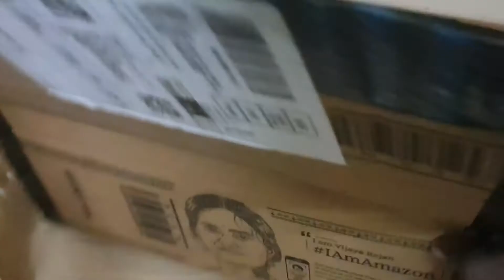Amazon Unboxing Haul | Latest Amazon Shopping Vlog | Fashion & Vlogs with Krishna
Hello Friends,

Welcome back to Fashion & Vlogs with Krishna...

Aroma Diffuser, Essential oils,

How to Use an Aroma Lamp
Place few drops of the essential oil in the container and add some water.
Plug in the lamp or place a burning candle under the bowl.
In few minutes, the scent will fill the room. Relax and enjoy!

The therapeutic use of essential oils can be traced to ancient cultures. Chinese, Indians, Egyptians, Greeks, and Romans used them for over 6,000 years. They discovered how to extract oils from herbs and used them in variety of applications, like cosmetics, perfumes, and drugs. Essential oils were also commonly used for spiritual, therapeutic, hygienic, and ritualistic purposes. Nowadays, aromatherapy makes use of them relaxation.

The History of Aromatherapy
In Western society, aromatherapy was discovered by mistake in 1928 by French scientist Rene-Maurice Gattefosse, who happened to heal a burn on his hand using lavender oil. By the 50's, aromatherapy had become a popular practice among health professionals, from physiotherapists to doctors.

Americans weren't introduced to aromatherapy until 1980. Since then, the market for aromatic oils has flourished. There are all kind of products related to aromatherapy. However, it's important to note that some fragrances are synthetic in origin, and so they don't have the alleged properties of plant-derived essential oils.

Many people prefer to use scented oils instead of incense for the main reason that they don't generate smoke and are often found to smell better. If you want to have an aromatherapy session or just want to enjoy an herbal fragrance in your home, you may consider buying an aroma lamp to make the most of the experience.

How Aroma Lamps Work
Aroma lamps comes in all sizes and shapes. They can work with a candle or be powered by electricity, but they all serve the same purpose: to gently diffuse the scent of the essential oil without burning it.

The combustion mechanism in electric-powered aroma lamps produces air cycles inside the compartment where the essential oil is heated. As the scent is filtered, its molecules are released into the air. The main advantage of this method is that it eliminates airborne bacteria and odors in the room.

On the other hand, classic aroma lamps are very popular. You only need to place a candle under the bowl to vaporize the mixture of water and oil, and the fragrance will be gently diffused around the room.

Popular Essential Oils
There are literally thousands of essential fragrances on the market. The first thing you have to make sure is that they really come from herbs and don't have synthetic compounds. Among the most common essential oils, you can consider these:

Roman chamomile (Chamaemelum nobile). This herb relieves anxiety, stress, and insomnia, and it's great for children because it's comforting and soothing.
Lavender (Lavandula angustifolia). This scent is calming and reduces anxiety.
Lemon (Citrus limon). This uplifting citrus aroma is antiviral, great for cleansing environments.
Patchouli (Pogostemom cablin). This oil soothes the nervous system.
Aroma lamps are very practical, and their use has no secrets - there are just few steps you should remember to have a better experience.

Precautions
Although aroma lamps are very simple devices, there are few precautions to consider in order to avoid accidents at home.

There should be enough water to dilute the oil and help diffuse it for around an hour.
If the aroma lamp doesn't regulate itself automatically, you will need to check it periodically so that the essential oil doesn't burn.
Before you use the aroma lamp, be sure there are no cracks that can cause a spill and start a fire or an electric short circuit.
Don't leave the lamp unattended under any circumstances.
Keep the lamp away from children and pets.
Although studies aren't conclusive about aromatherapy, the effects of smell on the brain are undeniable and widely known. After a busy day at work, lighting some candles, heating your favorite essential oil, and finally kicking back on the couch is a great way to slow down your senses and prepare yourself for a good night of sleep.

An essential oil is a concentrated hydrophobic liquid containing volatile (easily evaporated at normal temperatures) chemical compounds from plants. Essential oils are also known as volatile oils, ethereal oils, aetherolea, or simply as the oil of the plant from which they were extracted, such as oil of clove.

Regards
Fashion & Vlogs with Krishna